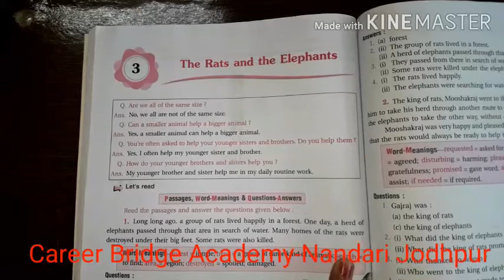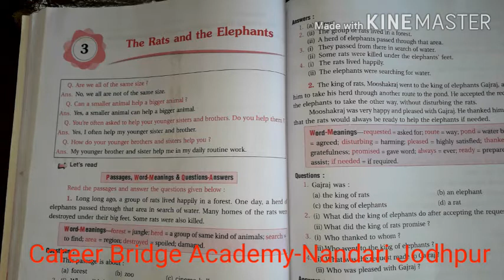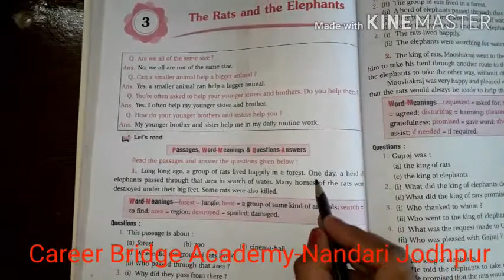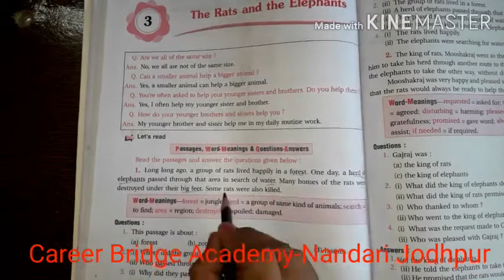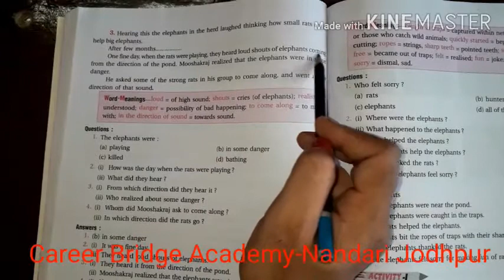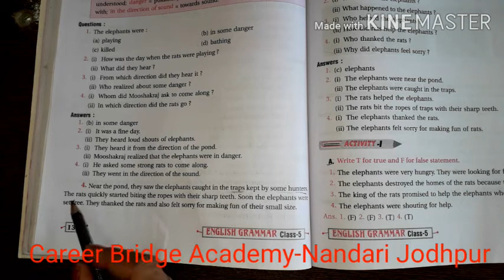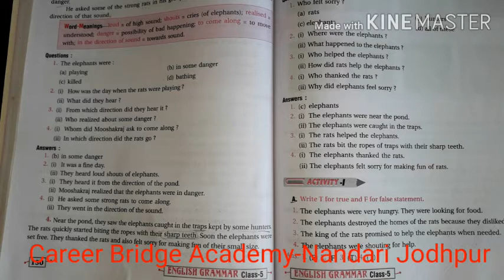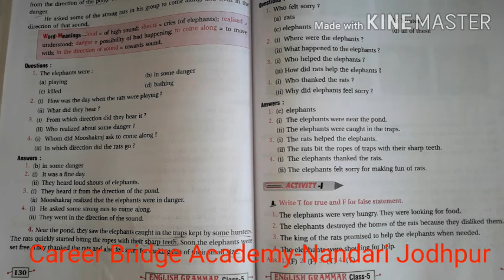English class-5 ch-3 The Rats and The Elephants